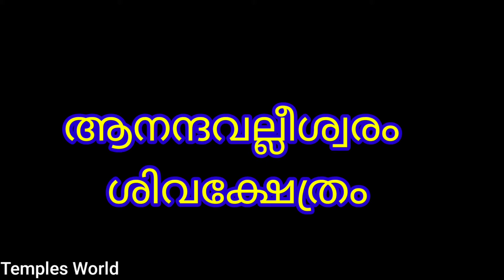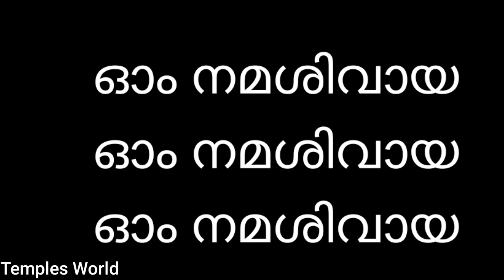Anandavalleeshwaram Sri Mahadevar Temple l ആനന്ദവല്ലീശ്വരം ശ്രീ മഹാദേവർ ക്ഷേത്രം l Temples World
Anandavalleeswaram temple is situated in the heart of Kollam (Quilon) Municipal Corporation; 2.5 km from Kollam Junction railway station. Many pilgrimage and tourist places are near to the temple (Ashtamudi Lake, Thirumullavaram Beach, Kollam Rameswaram Mahadeva Temple etc.

Anandavalleeswaram Sri Mahadevar Temple (Malayalam: ആനന്ദവല്ലീശ്വരം ശ്രീ മഹാദേവർ ക്ഷേത്രം) in Kollam city is one of the ancient Hindu temples in Kerala, India.[1]Lord Siva and Goddess Anandavally are the main deities of the temple. According to folklore, sage Parashurama has installed the idol of Lord Shiva. The temple is a part of the 108 famous Shiva temples in Kerala.[2][3] It is located at Anandavalleeswaram, a major neighborhood of Kollam city, that comes to the west side of Kollam Collectorate.

Anandavalleeswaram Sri Mahadevar temple is 1200 years old and it constructed in Teak wood. This is the only Hindu temple in India which has the deities of Sree Krishnan, Maha Vishnu, Bhoomi Devi and Lakshmi Devi consecrated as idols under a single structure (Sanctum sanctorum).[4] The temple is located in the city of Kollam.[5] It is believed that Kollam Anandavalleeswaram Temple is one of the 108 Shiva temples of Kerala and is installed by sage Parasurama dedicated to Shiva.[6][7] It is one of the three Mahadeva temples of Kollam city is mentioned in 108 Shivalaya Sothram. The second temple in the 108 Shivalaya Sothram is Kollam Rameswaram Mahadeva Temple and the third temple is Thrikkadavoor Mahadeva Temple.[8]

The annual festival of Anandavalleeswaram Mahadevar Temple is celebrates for ten-days in the month of March–April (Malayalam month: Meenam). This ten days festival will begin with the traditional 'Thrikodiyettu'. There would be other rituals including Pallivetta ritual, Arattu, Aratu Ethirelpu, Ezhunallathu, Kazhcha Sribali, Kettukazhcha ritual and other cultural programmes comprising dance, dramas, music programmes and also pyrotechnic display as part of the annual festival.[9] Sivarathri festival is the other important one celebrated by the temple every year.[10] Tantric rites of the temple belong to Thazhamon Madom, Chengannoor.